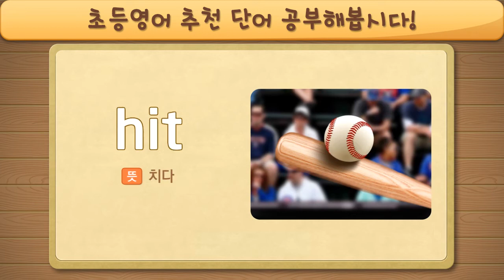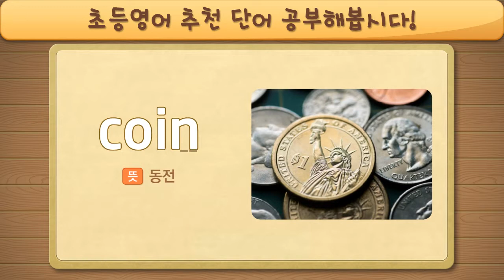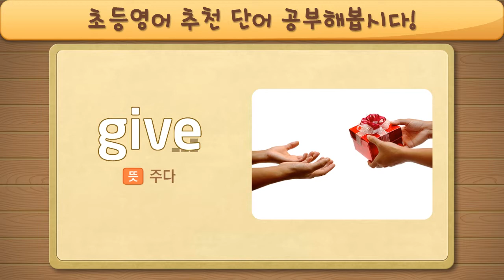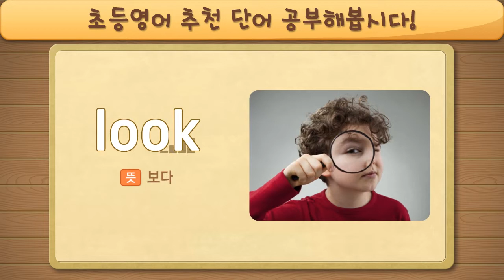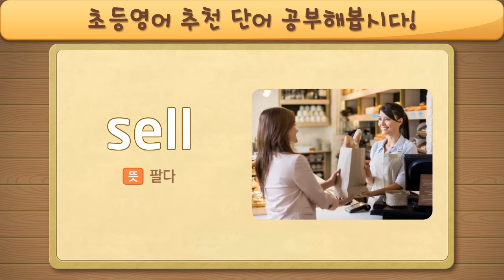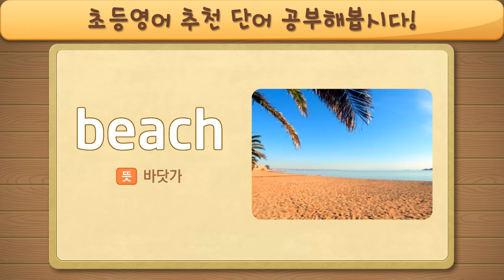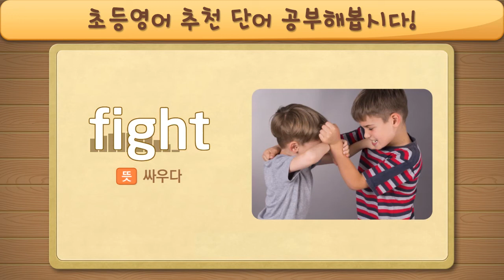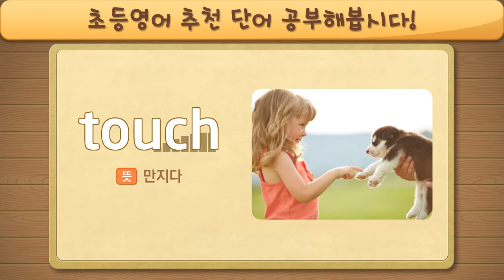★원어민 초등영어단어 2탄 : 4학년 추천 단어 100개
[원어민 발음으로 공부하는 스피킹덤 초등영어단어]
☞ 초등영어단어 2탄 : 4학년 추천 단어 100개
초등학생이 꼭 알아야 할 영어 단어!
교육부에서 지정한 초등 권장 영단어 리스트 중
스피킹덤이 엄선한 학년별 추천 단어를 공개합니다!
이제, 재미없고, 지루하고, 어려운 영어 공부 대신
스피킹덤 속 다양한 원어민의 발음으로
신나고 재미있게 영어 단어를 배워보세요!
단어만 공부할 때 보다,
단어가 활용된 실제 원어민 문장을 들어보면
기억에 더 쏙쏙 남을거에요  ◟(˘◡˘∗)◞
지금, 스피킹덤에서는 신나는 모험 속
재미있는 이야기로, 미국 현지 원어민 300명과
재미있게 영어를 배울 수 있어요!
더 많은 정보는 아래 링크를 참고해주세요 ( •̑∇•̑ )